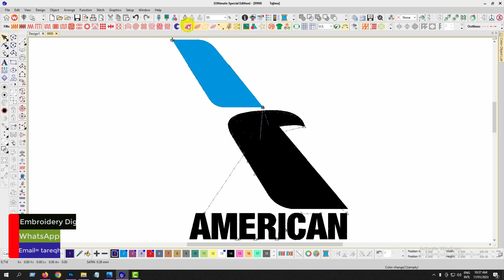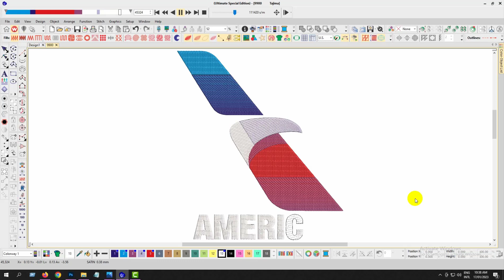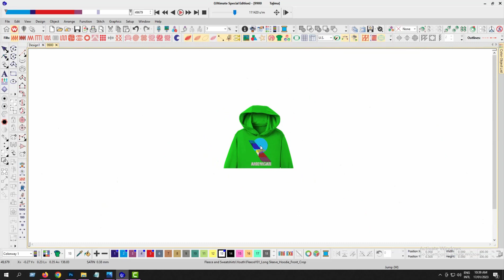American Airlines Embroidery logo for Hoodie